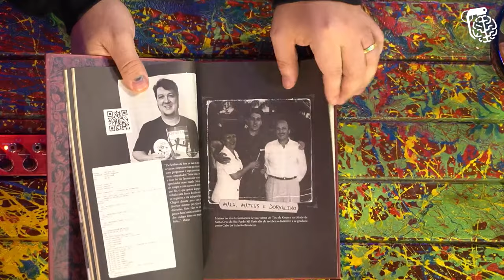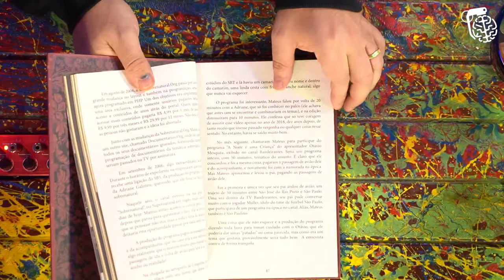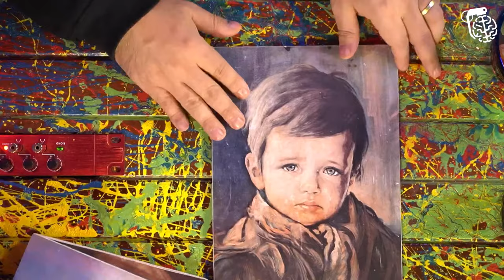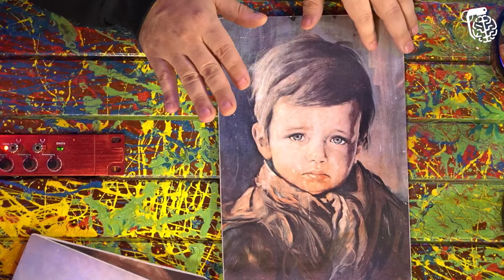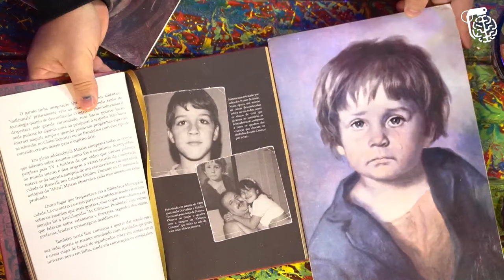MATEUS E ANA PAULA FORNAZARI (CANAL ASSOMBRADO) - Inteligência Ltda. Podcast #545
MATEUS e ANA PAULA FORNAZARI são YouTubers e assombrados. Eles são responsáveis pelo canal “Assombrado”, com quase 3 milhões de inscritos, onde contam histórias de medo e terror. O Vilela não é fã de levar susto, então ele sempre pede pra Mari abrir a conta de luz.

CAIXA POSTAL
81969 | CEP: 5619970 | São Paulo - SP

- Canal de Stand-up: Rogério Vilela
CAPTAÇÃO, PRODUÇÃO E EDIÇÃO: Fábrica de Quadrinhos
PESQUISA E PAUTA: Fabio Mantoanelli
REALIZAÇÃO: Fábrica de Quadrinhos